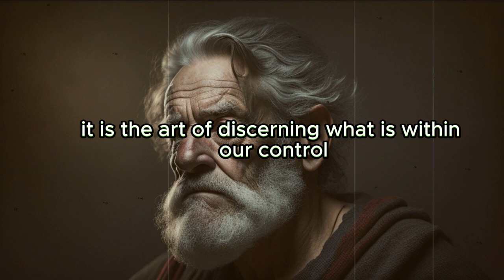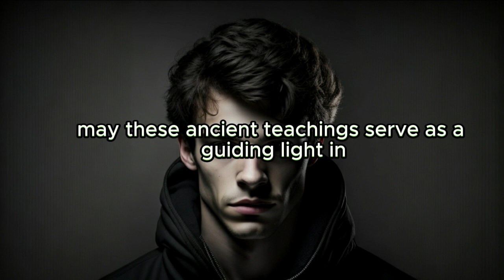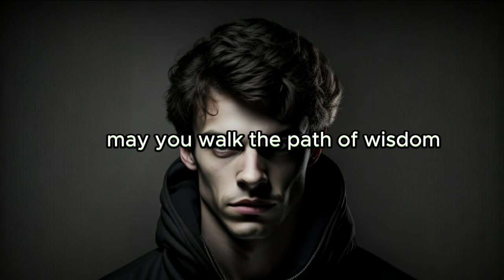LEARN THESE 3 PILLARS OF STOICISM SO THAT NOTHING AFFECTS YOU